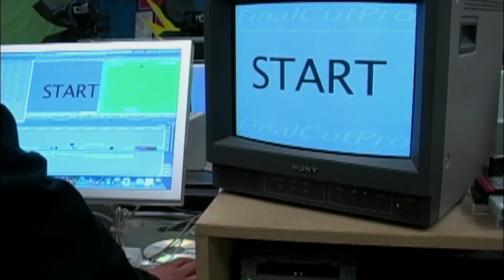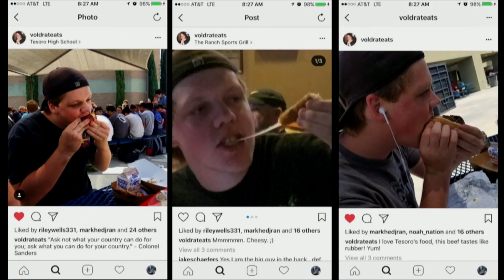TNN The Titan News Network 10-30-17